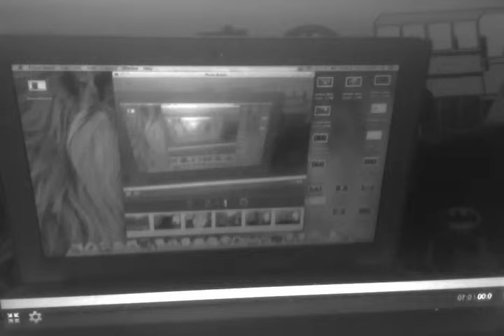ETHAN & FRIENDS 1/9/14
What will Yani do after winning the World Wrestling Furry Championship from Bob the duck and also, will Indy or Sady challenge her the title? Find out by watching this video!